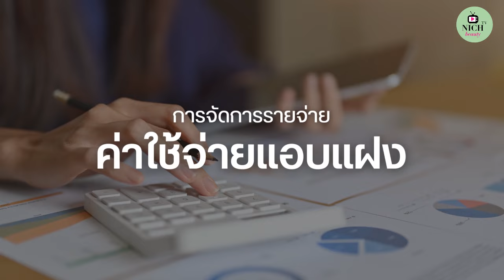NICK TALK บอกเล่าเรื่องเล็บ EPพิเศษฉลองคลิปที่ 100:พิชิตอุปสรรคสร้างธุรกิจร้านทำเล็บให้สตรอง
พบกับบทสัมภาษณ์พิเศษ ฉลองคลิปที่ 100 ขอขอบคุณที่ติดตามและให้กำลังใจทีมงานมาโดยตลอด เราจะพยายามพัฒนาและผลิตคลิปสำหรับผู้ที่สนใจในธุรกิจนี้ พร้อมความรู้ เทคนิค อัพเดทเทรนต่างๆ อย่างต่อเนื่อง ฝากกดติดตาม และให้กำลังใจกันด้วยนะคะ

สอบถามรายละเอียดและ ติดตามกันได้ที่